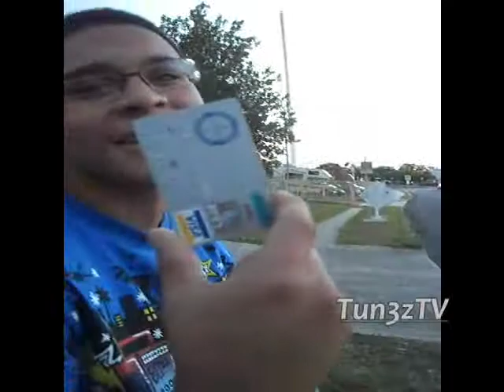~TUN3Z~ In Da SpotLite (Never Leavin)......Tun3zTV(:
Long day thought we would share it with yall ! Tun3z Or Dieeeee !